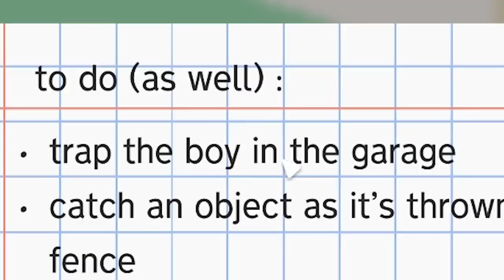I Did THIS in Untitled Goose Game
That poor kid had no idea what kind of goose he was dealing with. From making him fall into the water several time to trapping him in the garage he is sure to have a fear of geese for the rest of his life. We also manage to destroy a model castle for its fun looking bell. Turns out that's the final step to completing this game.. or is it? From there we get some new tasks assigned to us, like stealing the old mans hat after making him fall over. There's so many options with a game like this it's hard to cover it all. Untitled Goose Game gameplay with my commentary as always!